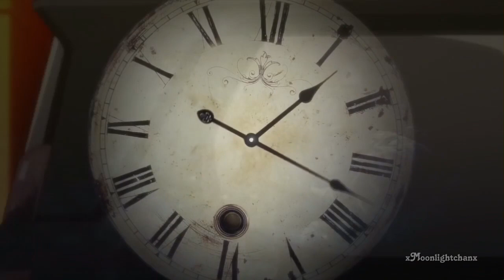Yuma & Hotaru (AMV) -Beautiful Now-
And here we go again with a Reupload! But I like this one much. Thats why I must reupload it for sure~
Hope you like it! Viel Spaß! :)

✿ Anime/Manga: NTR: Netsuzou Trap
✿ Artist : Naoko Kodama

✿Studios: Creators in Pack
✿Source: Manga
✿Genres: Drama, Romance, Shoujo Ai,Yuri